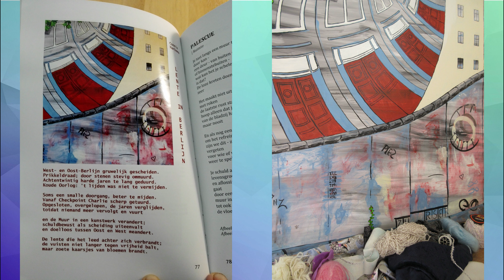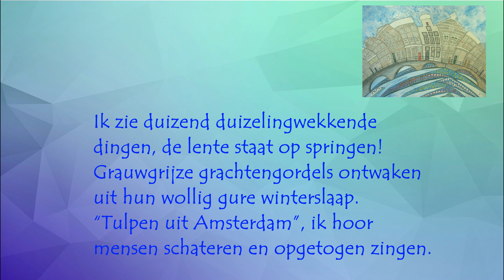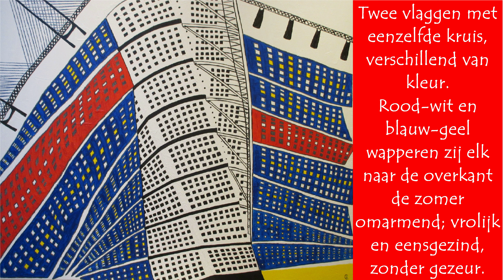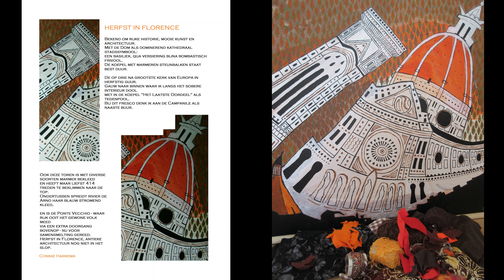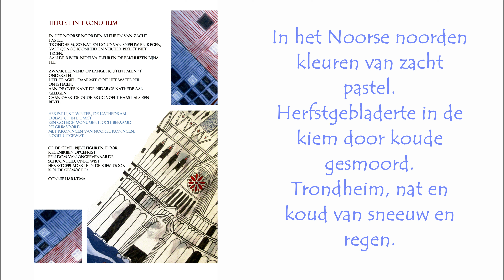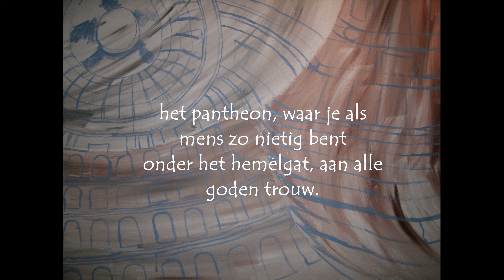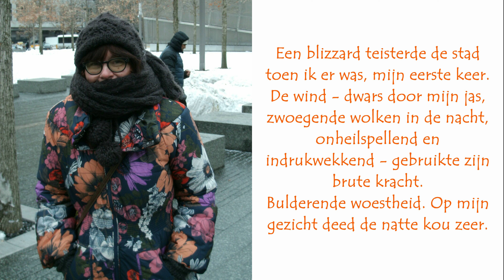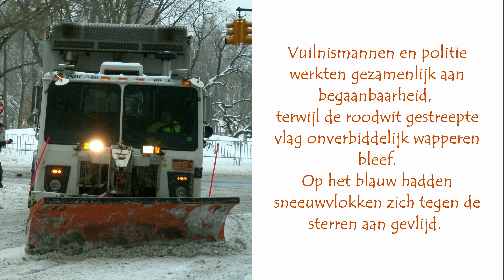62 Stadssonnetten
Vier seizoenen, twaalf steden, twaalf poëziefragmenten. Ze vormen gezamenlijk de serie Stadssonnetten.
Foto's, schilderijen en toegepaste kunst: kijk en vergelijk.